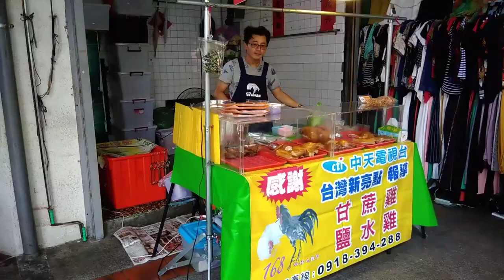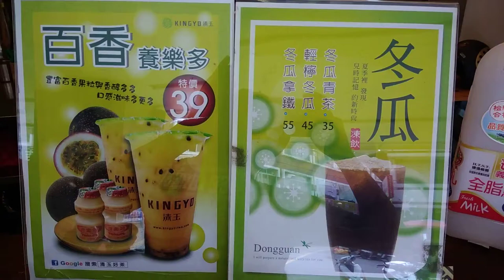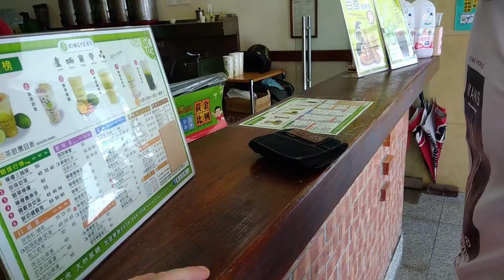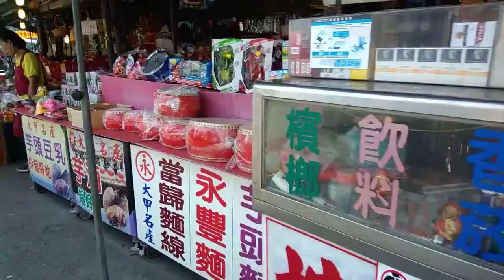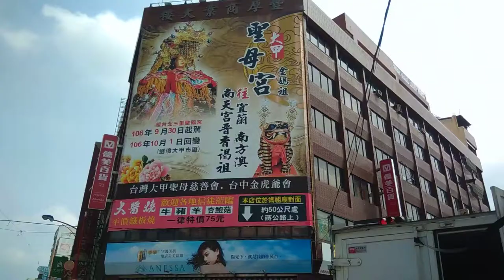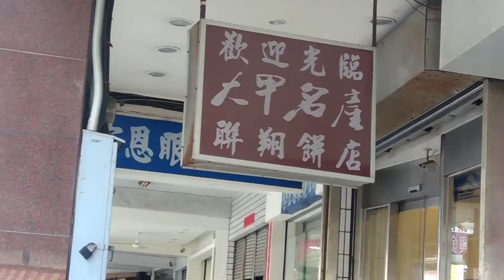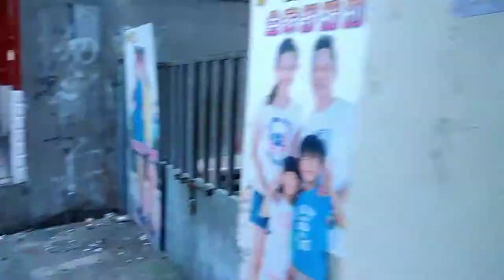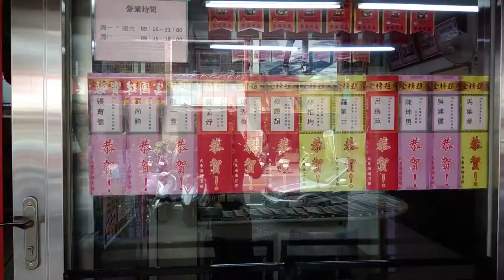Dạo phố thị trấn Dajia (大甲鎮觀光)